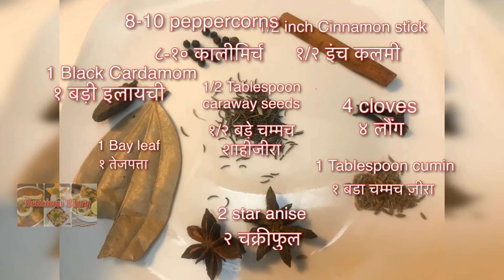Chicken biryani recipe Chicken dum biryani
Chicken dum biryani, చికెన్ దమ్ బిర్యానీ ,சிக்கன் டம் பிரியாணி  chiken dum biryani with Smokey flavor